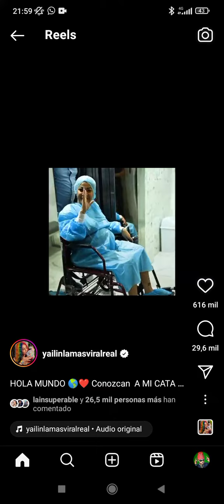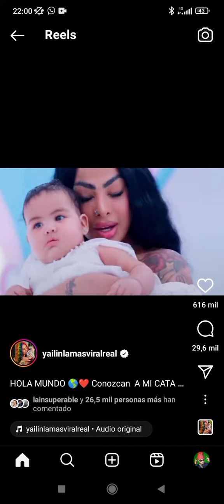Yailin la más viral presenta su hija a el mundo Ex De Anuel AA - MonoFoke TV show